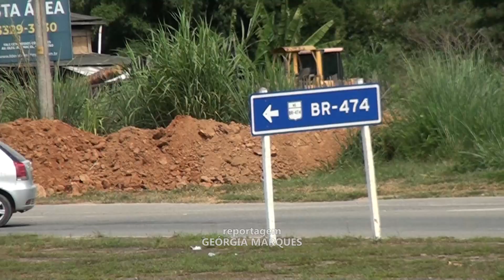CARATINGA TEVE ACIDENTE COM MOTONETA NESTA TERÇA-FEIRA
Uma colisão entre uma motoneta e um carro foi registrada na manhã desta terça-feira (25-04), na BR-116, no trevo que dá acesso ao município de Piedade de Caratinga. A Polícia Rodoviária Federal esteve no local.

De acordo com o agente da PRF Luiz Tarcízio, o condutor da motoneta estava cruzando a pista, sentido Piedade de Caratinga, quando, por um descuido, teria colidido lateralmente com um Chevrolet Tracker, que seguia sentido Inhapim. “Foi feito um teste de etilômetro com os dois envolvidos e deu negativo. Os veículos e documentos estavam em dia. Tudo indica que foi uma falta de atenção do condutor da motoneta, que não conseguiu visualizar que o outro veículo estava transitando pela via”, disse Tarcizio.

Segundo, ainda, TarcÍzio, a motoneta foi removida para o pátio credenciado, pois não havia ninguém para retirá-la, devido ao condutor ter sido encaminhado pelo Samu para o hospital. Ele sofreu lesões leves.